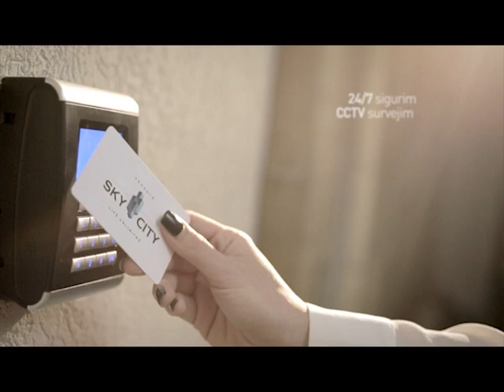Cevahir Sky City